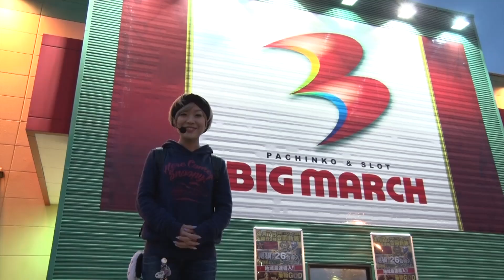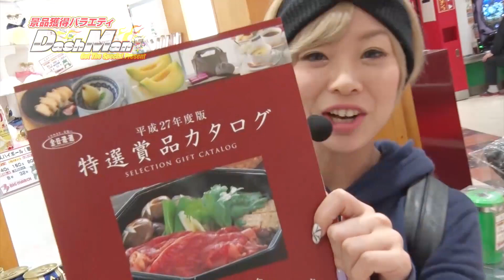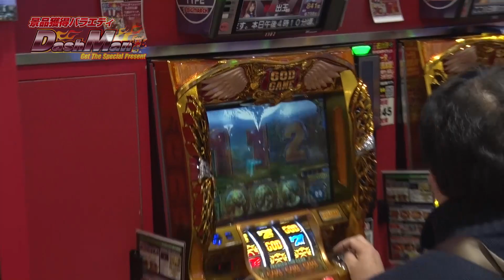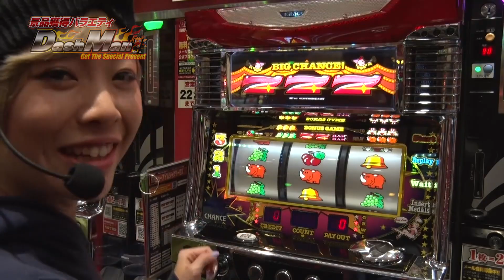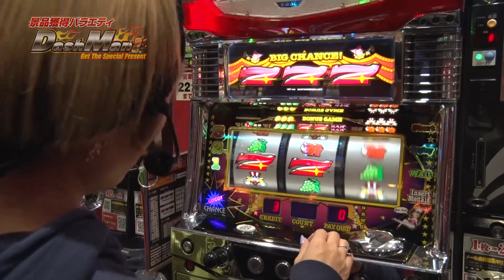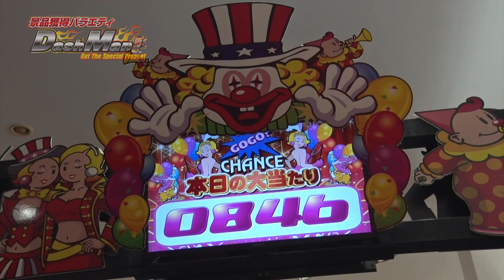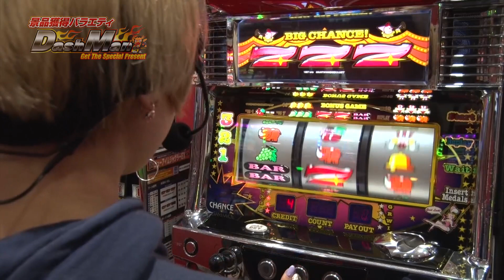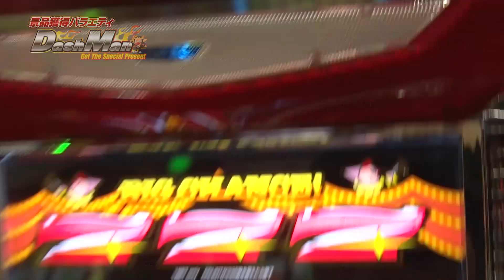【今回は生活の必需品狙い！！】まぁさのDashman #306 ビックマーチつくばサイエンス店【P-martTV】パチンコ・パチスロ動画】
★実戦機種：ニューアイムジャグラーEX

撮影協力店舗は、茨城県つくば市にあります
『ビックマーチつくばサイエンス店』さんです。

出演：まぁさ　撮影協力店舗：ビックマーチつくばサイエンス店
実戦機種：
《ニューアイムジャグラーEX》
（ｃ）KITA DENSHI